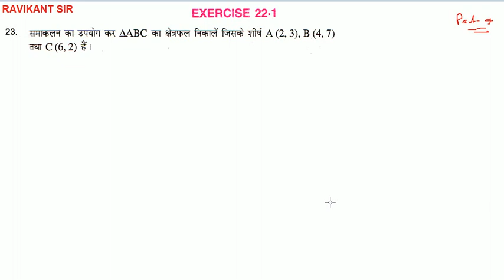समाकल के अनुप्रयोग | Application of the Integral | Class 12th Maths | K C Sinha Solution | Part 4